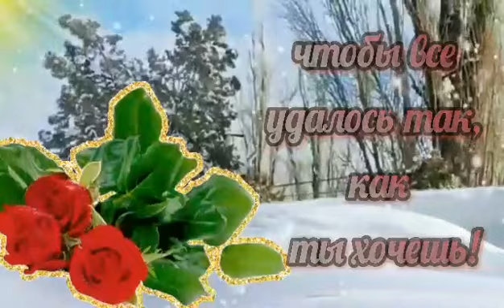С Добрым Утром! Весна! Весенние цветы для вас! Весеннего Солнечного утра!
последний день зимы,28 февраля,поздравления с последним днем зимы,поздравление с последним днем зимы,поздравляю с последним днем зимы,с последним днем зимы открытки, с последним днем зимы поздравления,
картинки с последним днем зимы, уходит зима ,здравствуй весна,
с последним днем зимы картинки,видео открытка с последним днем зимы